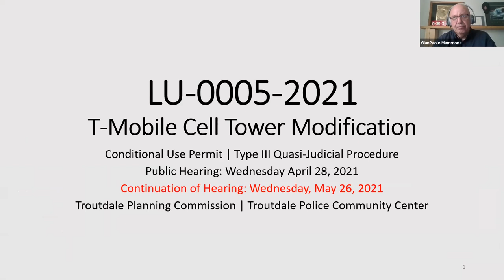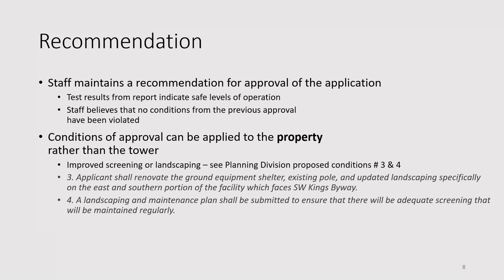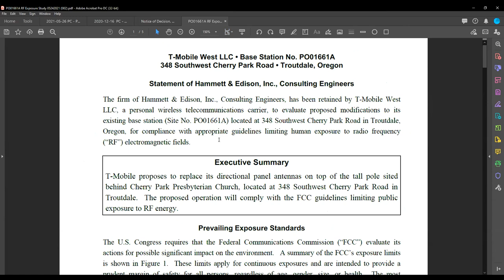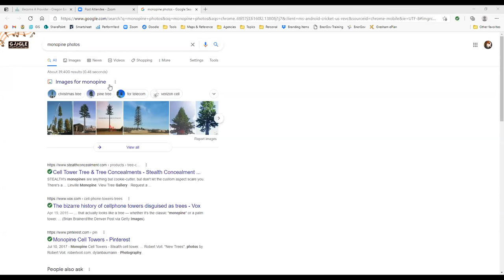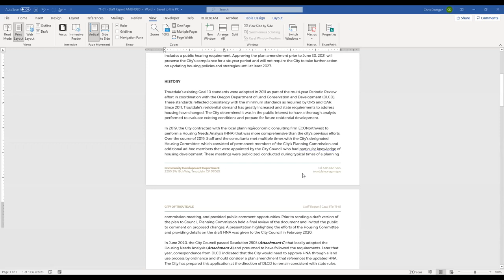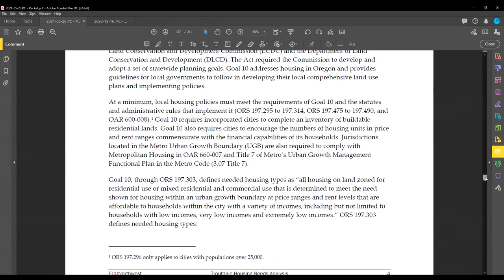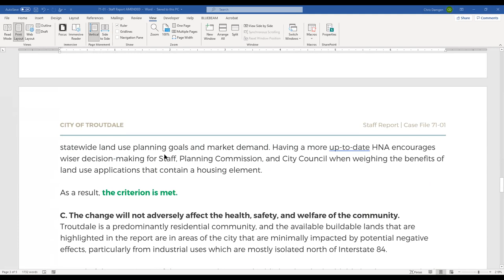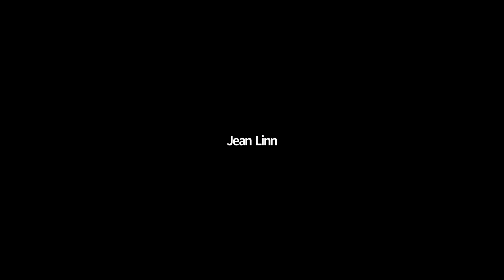Troutdale Planning Commission Meeting - May 26, 2021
Full video recorded via Zoom for the Troutdale Planning Commission Special Meeting on May 26, 2021.